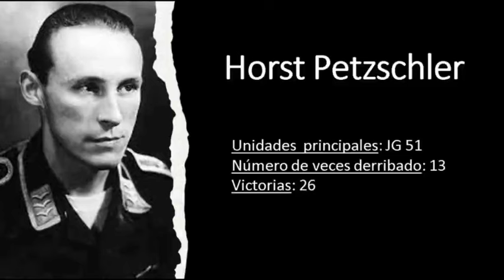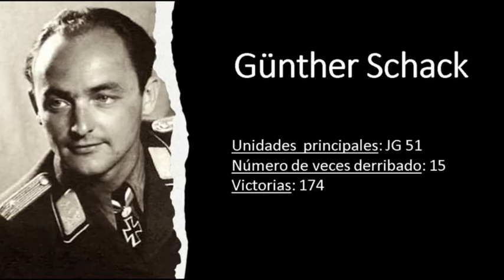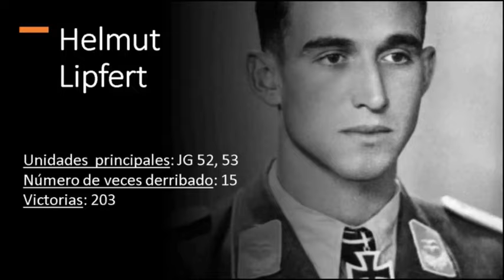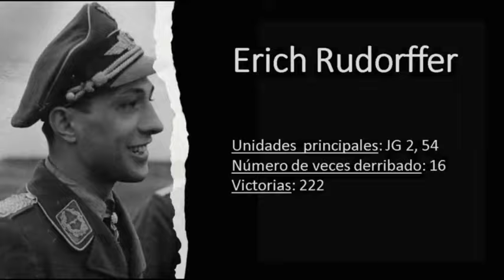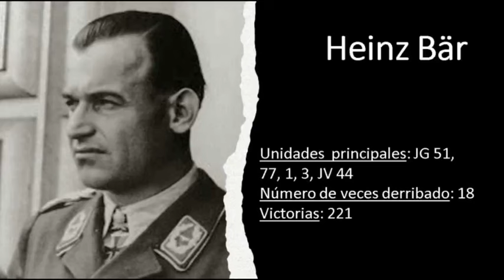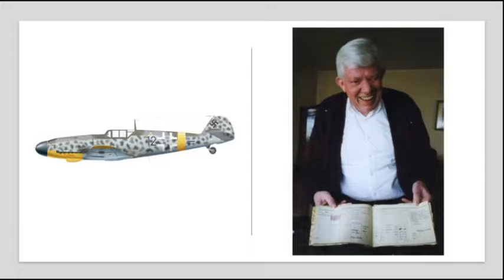Los pilotos de caza de la LUFTWAFFE con más SUERTE de la guerra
Breve video que analiza los pilotos de caza de la Luftwaffe derribados en más ocasiones, pero que sobrevivieron a la guerra.